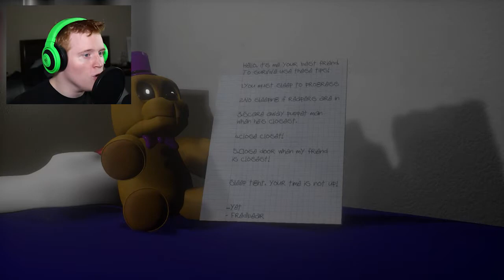DID IT GLITCH?!?! - Final Nights 3 [NIGHTS 1 & 2 COMPLETED][DEMO][FULL GAMEPLAY]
Has Final Nights gotten easier or have I become an expert at horror games due to glitches?! Time to find out in the Final Nights 3 demo!